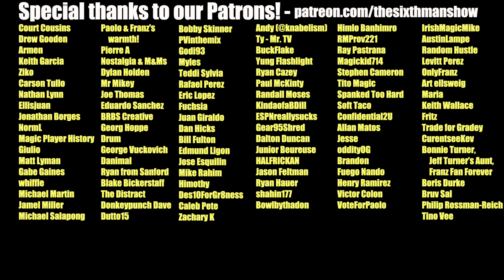EP. 346 - A Magic Semi-Final - Orlando Magic Podcast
Paolo Banchero and Team USA will take on the Wagner brothers & Germany in the FIBA World Cup Semi-Final. We recap the quarter-final matchups and preview the semi-final.

Producer: @kevin_tucker_

0:00 - Intro
5:43 - Magic News
15:38 - Patron Shoutout
17:39 - USA vs Italy
25:11 - Germany vs Latvia
29:33 - World Cup Semi-Final Preview
40:08 - Outro